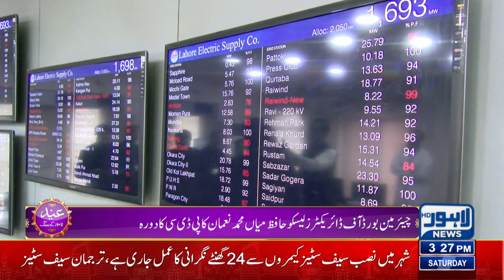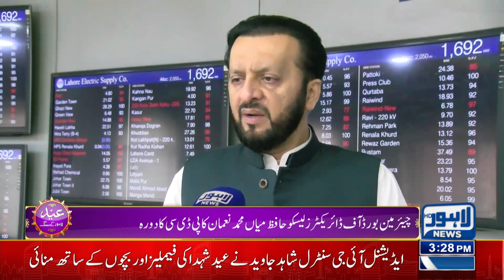Bachon Ki EID! | 03:00 Pm News Bulletin| 22 April 2023 | Lahore News HD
Nation celebrates Eidul Fitr with religious zeal, fervour today

PM directs to deal sugar hoarders with iron hand

Safety of Pakistanis living in Sudan is our top priority: PM

On Eid, President urges countrymen not to turn differences into hatred

PM felicitates nation, Muslim Ummah on Eidul Fitr

Bilawal felicitates nation on Eidul Fitr

PTI bigwigs ignored for Punjab polls show trust in Imran Khan

Uncertainty prevails over negotiations between govt, PTI

Those involved in violence repeating history of East Pakistan: Imran Khan